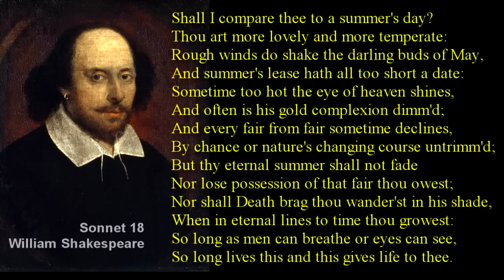Shall I compare thee to a summer's day? # Shakespeare Sonnet 18 with text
Shakespeare Sonnet 18 with text